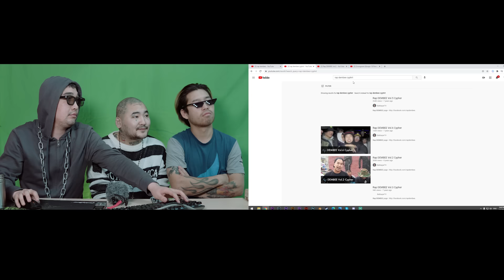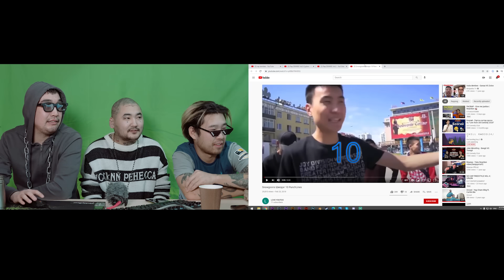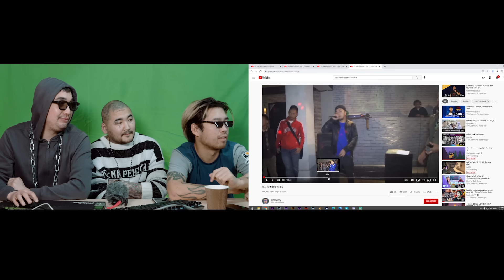Mol Reaction & Talk Ep.5 with 113 Gurvel /Rap dembee - Tsendee, Searcher, Bone-C, Snowgoons/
Instas:
- Game_over_113
- Molganaa
- Altak47